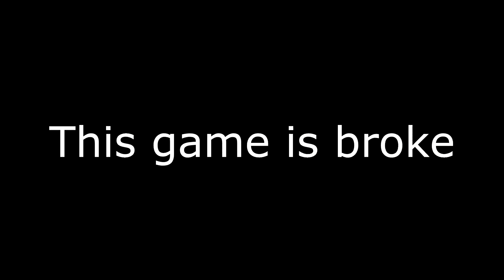How Not To Far Cry 3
Beware the deadly rock-tiger! You'll crumble at the sight of his... rock-hard claws? Yeah.

Oh Far Cry 3... I love you, but you can be so broken at times... Co-op's really the worst though. So many glitches, whether we tried to cause them or not.

Also I had some really weird rendering errors, causing the video to become extremely pixellated at times, and I have no idea why, so sorry about that.